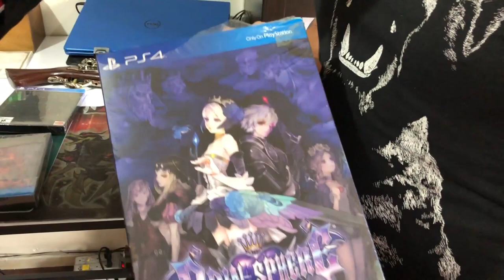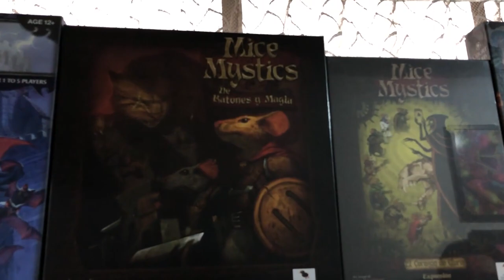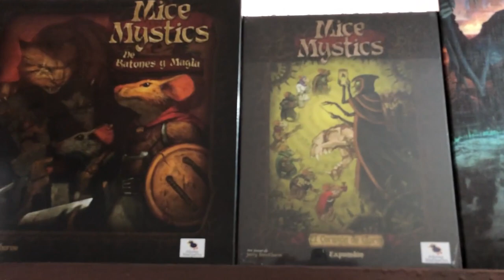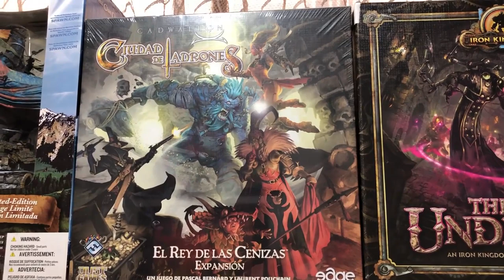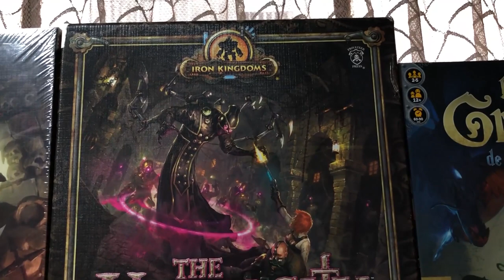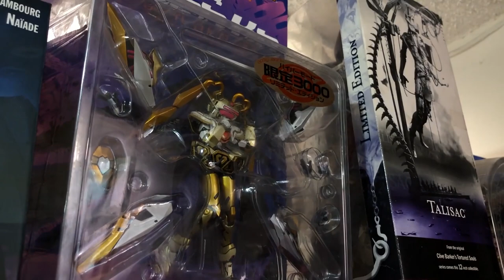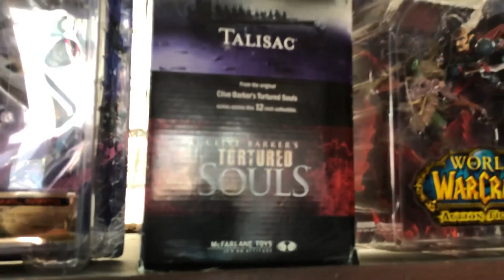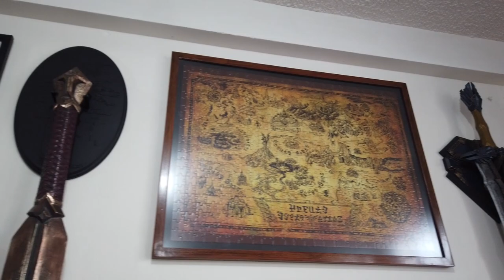Visita a Coleccionista - Estatuas de videojuegos, Abraham ► JJyC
Regresamos con Abraham Gart un artista que colecciona libros de arte y además increíbles estatuillas / figuras de videojuegos, conocelas en este vídeo.